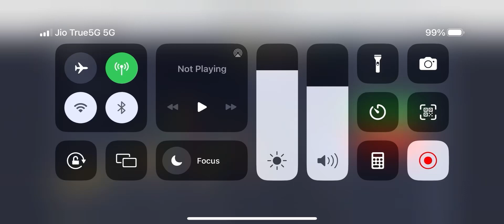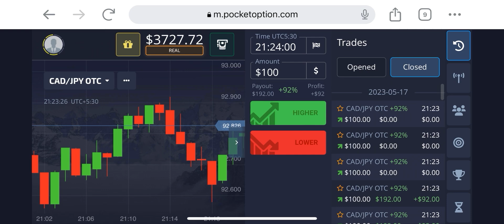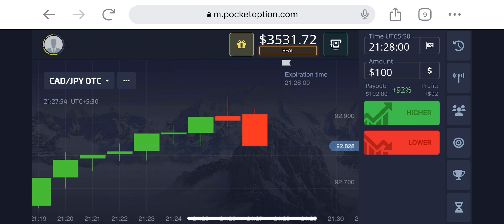Loss Loss Loss 😐Bad Market Trading | Binary Option Trading | Live Trading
criticism,
comment, news reporting, teaching, scholarship, and
research.
quotex Withdrawal proof
candlestick psychology
candle secrets